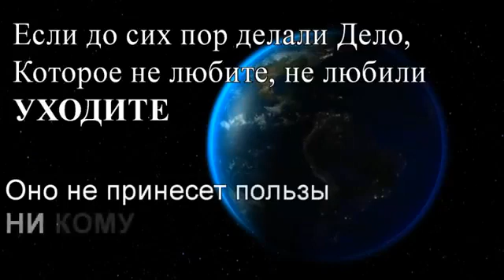Путь Сердца-путь по любви.